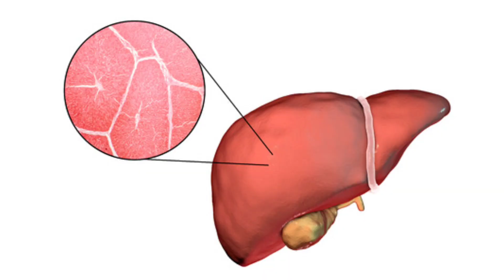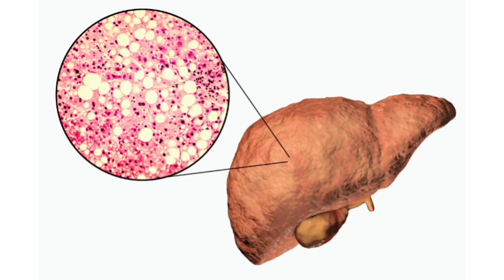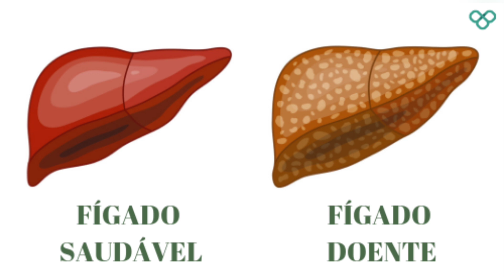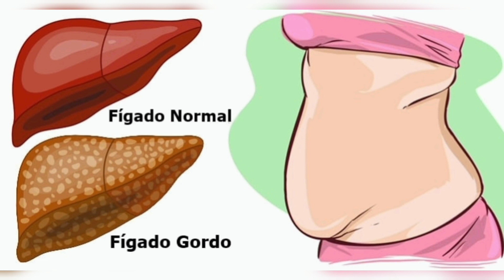COMO TRATAR GORDURA NO FÍGADO COMO TRATAR ESTEATOSE HEPÁTICA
Meu nome é Elaine Maria Ribeiro, nascida em Belo Horizonte, Minas Gerais. Formada em Magistério; graduada em Pedagogia; graduada em ciências biológicas; naturopata, com diversos cursos de fitoterapia; estuda as plantas há mais de 30 anos para levar o conhecimento para todos.

Aqui você vai encontrar  dicas sobre plantas medicinais, culinária (práticas, fáceis e econômicas) horta em casa, artesanato e outros tópicos importantes de uma vida saudável.

COMO COMBATER A INSÔNIA COM CHÁ DE BANANA, AUMENTAR SENSAÇÃO DE BEM ESTAR E DIMINUIR DOR DE CABEÇA